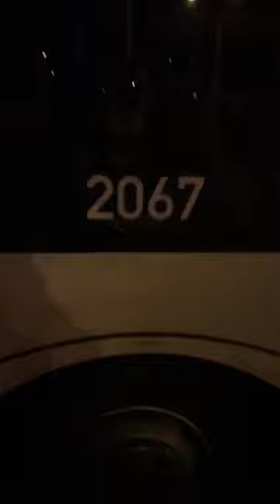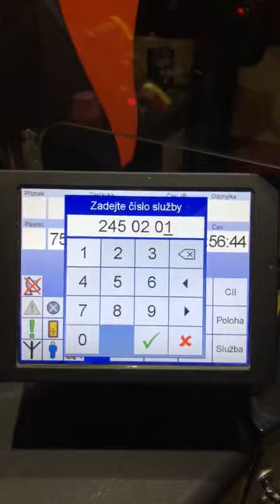#2 Můj den - InstaStories ( práce,fitko )